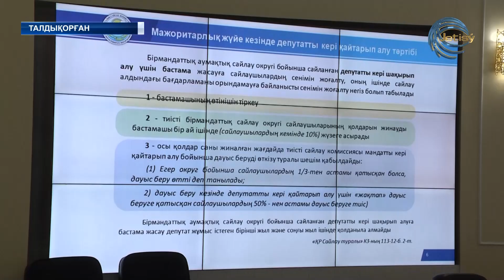САЙЛАУ 2023 / 6 ХАБАР /24.02.23